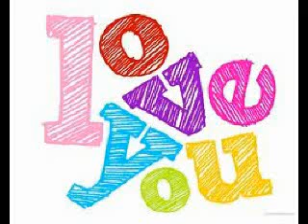I have a dream in Greece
Martin Luther King (today) in Greece? I HAVE A DREAM.